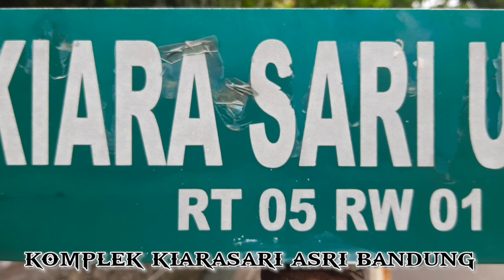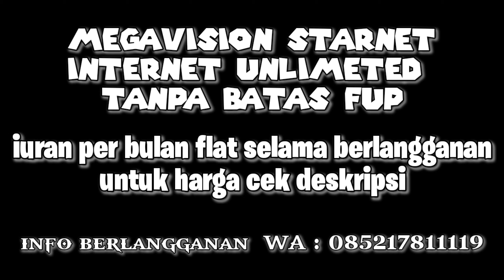_the_end Megavision Starnet Instalasi internet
📋 Daftar Harga  Paket SILVER Megavision :⁣⁣⁣
📋 Daftar Harga  Paket GOLD Megavision :⁣⁣⁣
Up To 10 MBPS Harga Rp.279 Rb / Bln * ⁣⁣⁣
Up To 20 MBPS Harga Rp.329 Rb / Bln * ⁣⁣⁣
Up To 30 MBPS Harga Rp.379 Rb / Bln * ⁣⁣⁣
Up To 40 MBPS Harga Rp.419 Rb / Bln * ⁣⁣⁣
Up To 50 MBPS Harga Rp.449 Rb / Bln * ⁣⁣⁣
Up To 100 MBPS Harga Rp.549 Rb / Bln * ⁣⁣⁣
📌Noted* : Harga belum termasuk PPN 10 %⁣⁣⁣